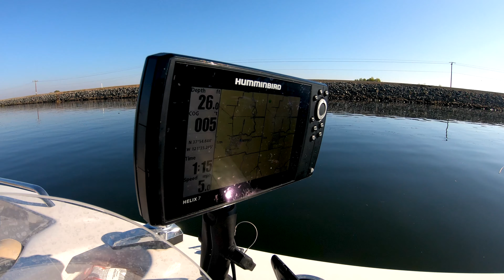Cruising the Delta - The Busted Boys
Cruising the California Delta while our wounds heal from biking.  Discovery Bay and surrounding areas of the Delta with Mike T.

Discovery Bay, California